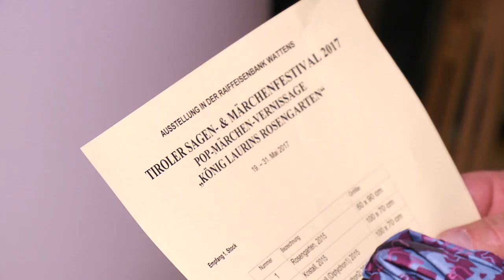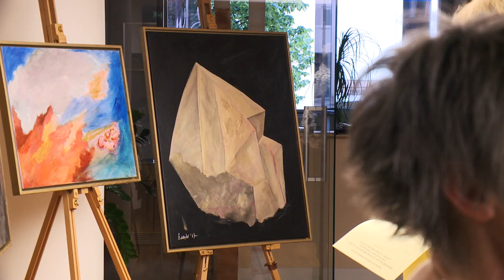Eröffnung Pop-Märchen-Vernissage mit Laurinzyklus von Angela Braster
Donnerstag, 18. Mai 2017 um 19:00 Uhr in der
Raiffeisenbank Wattens - Voranmeldung unbedingt empfohlen!

Anlässlich der bevorstehenden Aufführung des neuen Pop-, Rock- und Tanzmärchen "König Laurins Rosengarten" zeigt die Künstlerin Angela Braster ihren Laurin-Bilderzyklus. Erleben Sie exklusiv aus dem Stück eine erste kurze Szene live!

Die Ausstellung kann vom 19. bis 31. Mai in der Raiffeisenbank Wattens besichtigt werden!